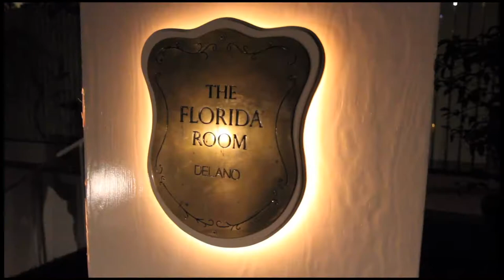Morgans Hotel Group WMC 2011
Filmed by Peter Vahan during WMC 2011 at Delano and Shore Club on Miami Beach for Morgans Hotel Group -
Edited by Bruno Breil